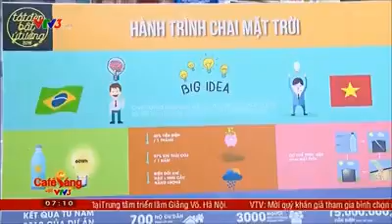Họp báo Tắt Đèn Bật Ý Tưởng 2016